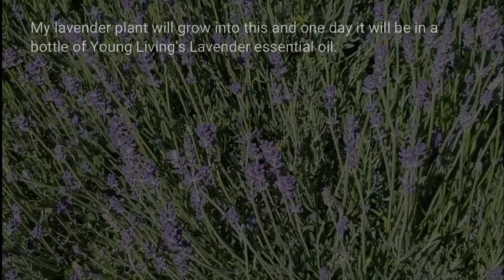Lavender Planting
I planted some lavender today at the Mona farm. Someday, my sweet little plant will be in a bottle of Young Living Lavender essential oil.